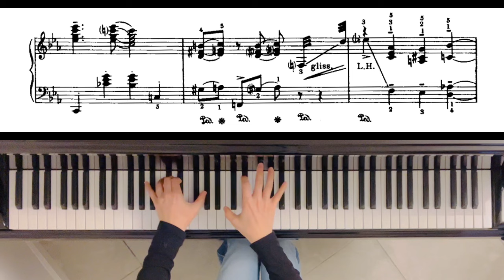George Gershwin - 'S Wonderful (Piano Solo)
George Gershwin - 's Wonderful (Solo Piano)
From Gershwin's Transcriptions of his own Song Book

These transcriptions really enjoyable to learn and play. Some of them are great encores, like Fascinating Rhythm or You've Got Rhythm. You can find the sheet music for the entire set

'S wonderful
'S marvelous
You should care for me
'S awfully nice
'S paradise
'S what I love to see
You've made my life so glamorous
You can't blame me for feeling amorous
Oh! 'S wonderful, marvelous
That you should care for me
'S wonderful
'S marvelous
'S awful nice
'S paradise
My dear, it's four-leaf clover time
From now on my heart's working overtime
'S wonderful
'S marvelous
'S awfully nice
'S paradise
Oh! 'S wonderful
'S marvelous